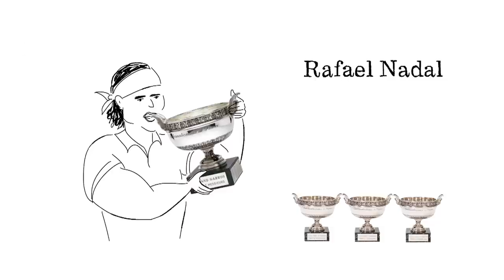Roland Garros und das Tennis-Turnier | Karambolage | ARTE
Michel Souris erzählt uns die Geschichte der French Open.

Autor: Michel Souris
Regie: Emilie Sandoval